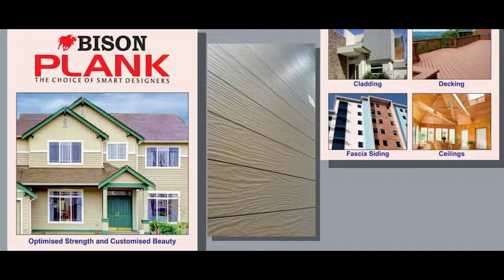Bison Panel cement bonded particle board Manipur Imphal advertisement by Manipur flim actress Bala